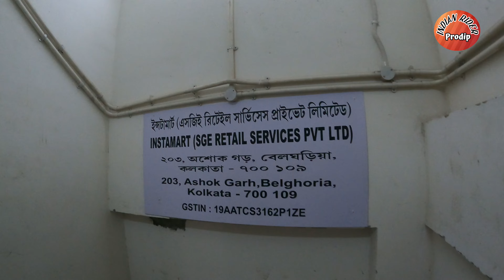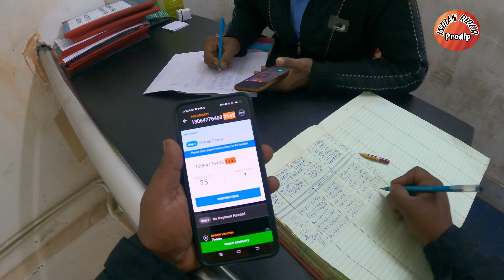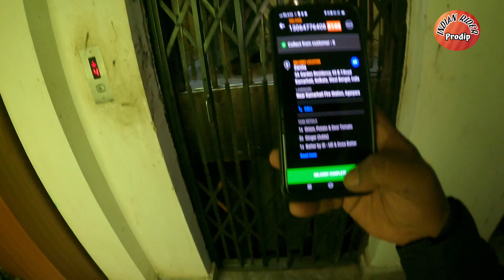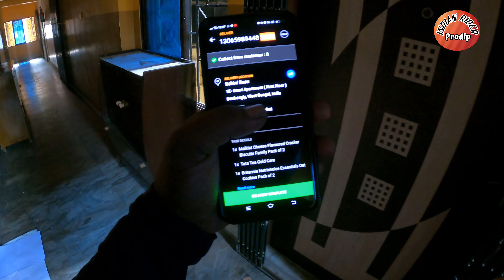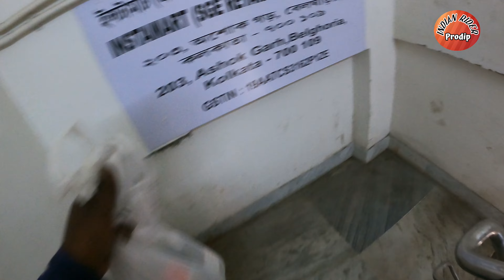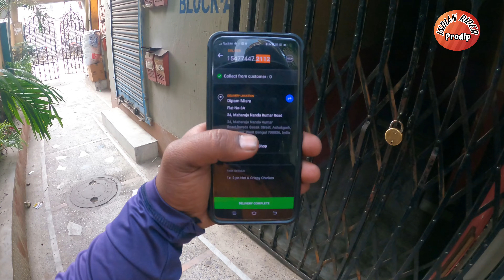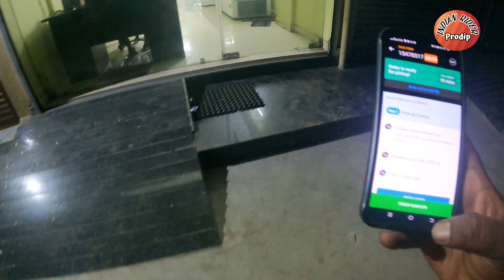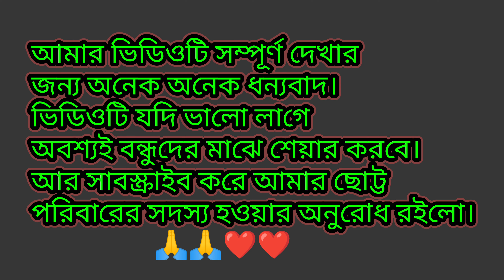কোম্পানির কাছে আমাদের সময়ের কোনো মূল্যই নেই। Swiggy delivery partner lifestyle. Indian rider prodip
বন্ধুরা আমি একজন সুইগি ডেলিভারি পার্টনার। আমি আমাদের লাইফস্টাইল তোমাদের সাথে শেয়ার করলাম যদি ভালো লাগলে অবশ্যই একটা লাইক কমেন্ট করবে। ভিডিও ভালো লাগলে বন্ধুদের মাঝে শেয়ার করবে। তোমরা সবাই ভালো থাকো সুস্থ থাকো।

keyboard -
Bengali police
Swiggy delivery partner
Kolkatar swiggy delivery boy
Kolkatar blogger
New video
trending video
viral video
Kolkata swiggy delivery boy
Swiggy delivery partner lifestyle
Moto Vlog
Bengali Vlog swiggy